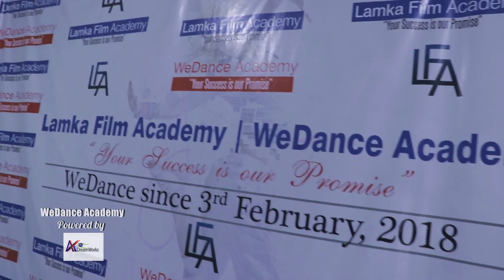Neiked -Sensual - WeDance Academy_2018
Neiked -Sensual Latest Dance Cover by WeDance Academy_2018

Choreography : Ruthxy Brown
Part 1

Dancers;
Group 1
Ruthxy Brown
Rinawma Chhakchhuak

Group 2 (00:55)
Jasper Sangmuansang
Hmingrimawi
Vanlalruati
Darlawmthang

Group 3 (01:21)
Andy Malzawl
Minlun Gangte
Spence Lelbiaklal

Group 4 (01:46)
Catherine Vunglunkim
Jenny Lalremsiami
Christie Vaiphei

Group 5 (02:11)
Catherine Guite
Solina Lalkhumtiri
Mercy

Group 6 (02:37)
Hmingrimawi
Andy Malzawl
Vanlalruati

Group 7 (03:04)
Dinah Niangmalsawmkim
K Lalmuankimi
Chingte Ngaimuanching

Group 8 (03:33)
Solina Lalkhumtiri
Minlun Gangte

Group 9 (Solo) (04:01)
Solina Lalkhumtiri

Group 10 (Solo) (04:36)
Christie Vaiphei

Group 11 (Solo) (05:04)
Catherine Guite

Group 12 (Solo) (05:48)
Minlun Gangte

Group 13 (Solo)
Chingte Ngaimuanching (06:13)

Group 14 (Solo) (06:38)
Dinah Niangmalsawmkim

Group 15 (Solo) (07:04)
K Lalmuankimi

Group 16 (Solo) (07:30)
Spence Lelbiaklal

Part 2 : 8:24
WeDance Academy is a division of Lamka Film Academy, A specific course (Dance) in colaboration with Mizo Dance Camp, Aizawl. With a view of poviding quality dance education with high class professional training course at affordable price in Lamka.

WeDance Academy offer Dance Classes and Lessons in an extensive range of styles and discipilines, across all level of experience. So whether you're setting foot on the dance floor for the first time, have years of experience or beginner, we have the right course for you.

We strive to create a positive and fun learning environment for all of our students. We want them grow and discover their talent in themselves and nurture to take it to the highest possible level, Promote and build everlasting friendship within the classes.

Associating with the Mizo Dance Camp, Aizawl. Our Instructors are experienced, educated and well trained professionals that teach all students proper technique using the latest dance trends and teaching methods.
Courses we offer:
-Hip-Hop
-Jazz
-Contemporary
-Bollywood Fusion
-Aerobic Workout Dance

Address: Lamka Film Academy, Mual Veng, Hiangtam Lamka, Churachandpur, Manipur- 795128
Landmark: Near Lamka Public Ground / Near Chief of Hiangtam Lamka Residence